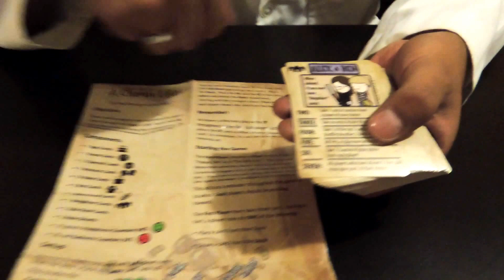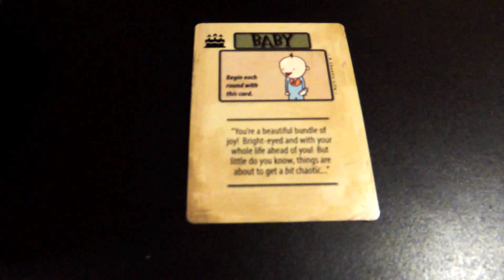A Chaotic Life de Grubton Games - Unboxing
Unboxing del juego A Chaotic Life de Grubton Games